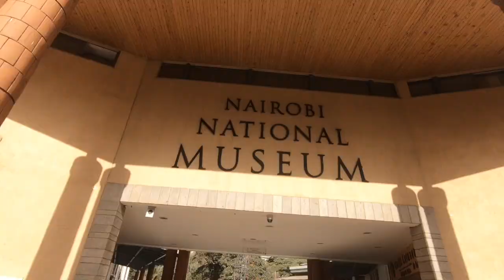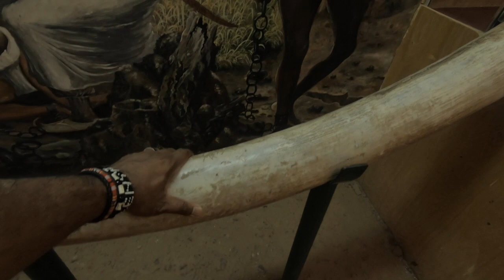Nairobi City Tour|National Museum|Grand Mosque|Giraffe Center. Must Visit Places in Kenya.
DO NOT MISS TO VISIT Nairobi City Tour in Kenya. Additional 5% discount on your tour package can be obtained if you may book with below mentioned Tour Operator by giving my YouTube channel reference of "Irfan Shaikh Dubai" (first you have to subscribe my channel :-)

Contact Person Mr. Calvin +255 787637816/ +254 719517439 (Managing Director)

Website to check and upload your travel PCR test

They operates in Kenya & Tanzania and I personally had a really good experience.

Network Operator/Sim Card - Use safariworld sim card - best network even in jungle tour. I have used Telcom that really sucked at times.

RARE WHITE RHINO in Nakuru park and lake |Kenya budget Travel Vlog Hindi

Currency - 100 kenyan shilang = 1US$=3.6AED

If you are visiting Masai Mara it is worth every penny to book a hot air balloon safari with Africa Eco Adventures. We had an experience that will last a lifetime! We were picked up before dawn and driven to a field near Talek town where we watched the balloon envelope inflate. Note: they do temperature checks and handwashing for all passengers due to covid-19.

Best time to travel - June to November considering the peak migration time and heaven for traveler. you can witness pleasant weather, cold in night (do not forget to carry warm clothes). If you lucky you will witness the migration as well.

Things to carry - Do not forget binoculars, insects repellent, warm clothes, and yellow fever vaccine card in addition to your COVID documents.

This Country is really SAFE. Met so many local people and made bunch of good friends to keep my memory alive all time, inshallah.

Nairobi City Tour
Giraffe Center in Nairobi Kenya.